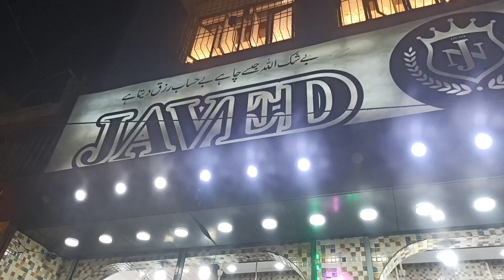Oldest Nihari Shop of Karachi | Javed Nihari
Javed nihari is one of the best shop who sells nihari. Everyone knows about javed nihari as it is one of the oldest nihari shop. They make simple nihari, Maghaz nihari, special nihari nalli nihari, and fried nihari.

Address: Javed Nihari, Federal B area karachi.